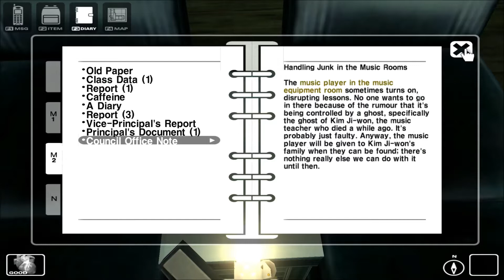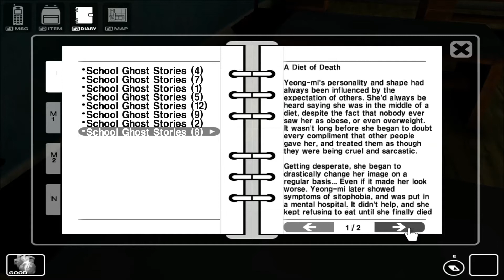Let's Play Together: White Day Part 6 | The search for keys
More keys, more doors, more creepy stories (better read them!) and also more janitor. YAY!